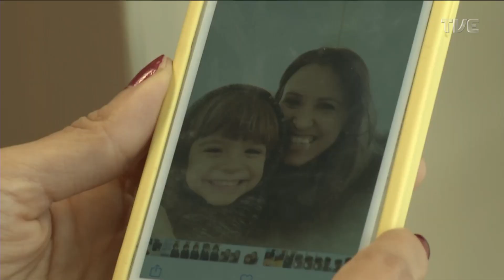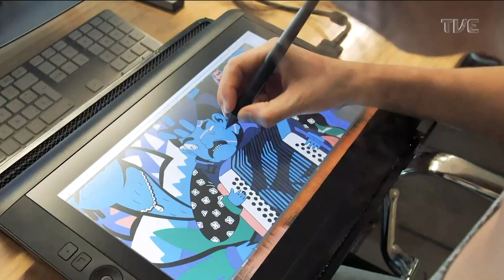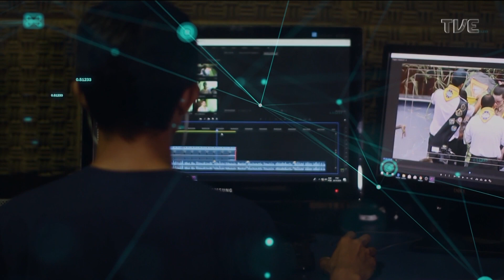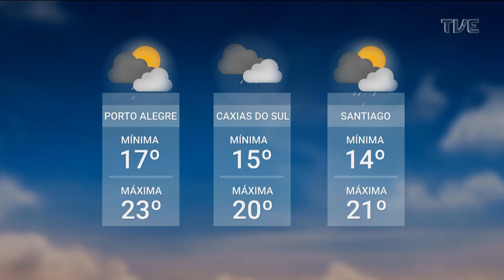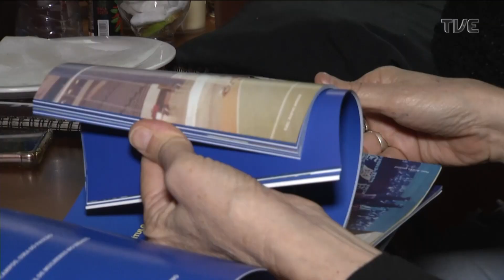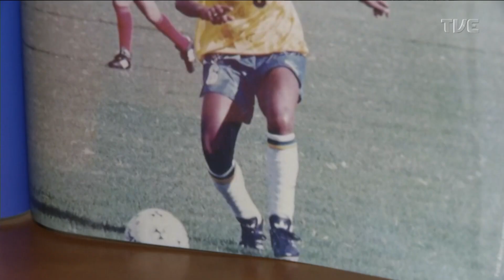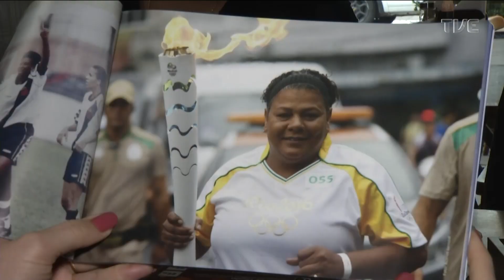Redação TVE - Vacina contra a poliomelite no RS - 17/10/2022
Mais de 200 mil crianças ainda não receberam a vacina contra a poliomielite no Estado. Devido à baixa cobertura, a campanha de vacinação foi estendida no Rio Grande do Sul e segue até 22 de outubro. O Redação TVE de hoje fala da importância da imunização contra a pólio e também da atualização da caderneta para crianças e adolescentes menores de 15 anos. O programa é exibido às 18h30min aqui na TVE.